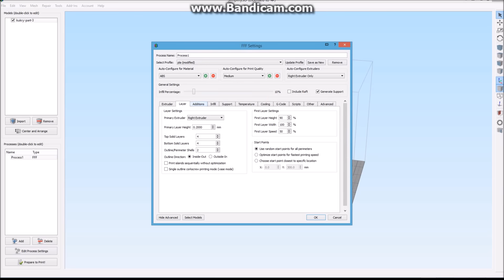3D Printed Kukri from Assassins Creed CTC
3D Printed Kukri from Assassins Creed, sliced in simplify3d and print on a ctc creator, video showing time-lapse and all settings, please leave some feedback and suggestions on other items you would like to see me 3d print as always would really apprecite a like, comment, sub or share, thanks guys